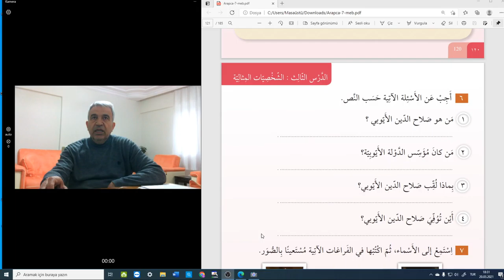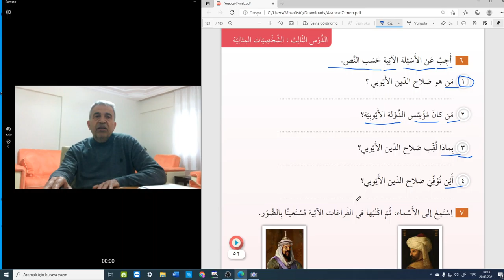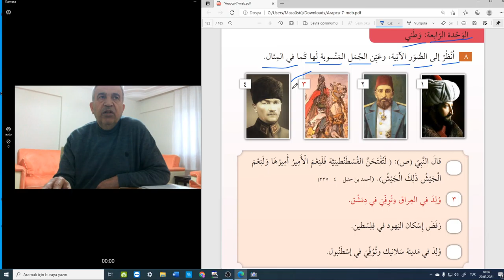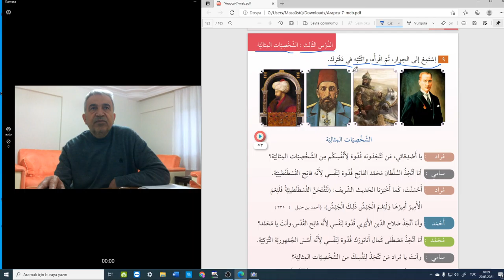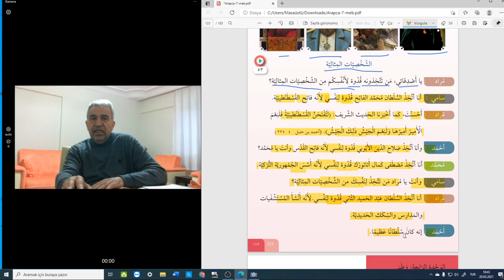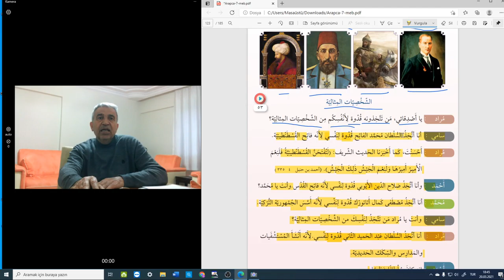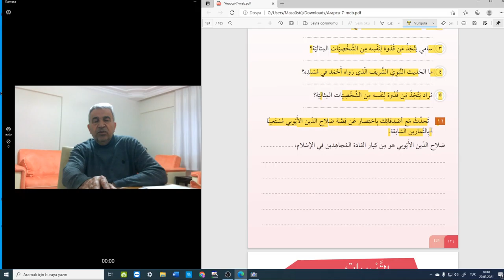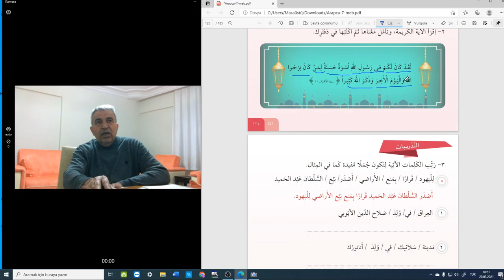Arapça dersler 7.sınıf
Arapça 7. sınıf ders anlatımı   4. ünite 122-525. sayfalar .
Amaç öğrenmek ve başarılı olmaksa...